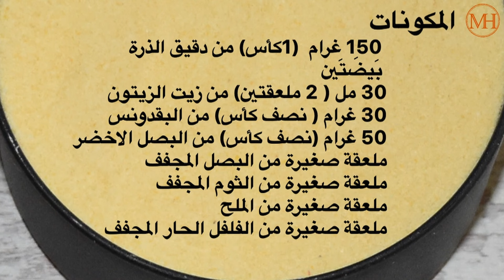فطائر الذرة | طريقة سهلة و سريعة لتحضير فطائر الذرة بمكونات بسيطة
المكونات

  بَيضَتَين
 و (1كأس) 150 غرام  من دقيق الذرة
و 30 مل ( 2 ملعقتين) من زيت الزيتون
و30 غرام ( نصف كأس) من البقدونس
و50 غرام (نصف كأس) من البصل الاخضر
ملعقة صغيرة من البصل المجفف
ملعقة صغيرة من الثوم المجفف
ملعقة صغيرة من الملح
ملعقة صغيرة من الفلفل الحار المجفف